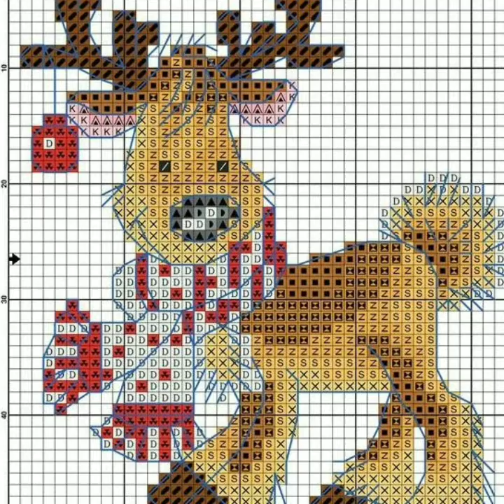Elegant Colorfull Countable Cross Stitches Hand Embroidery Patterns